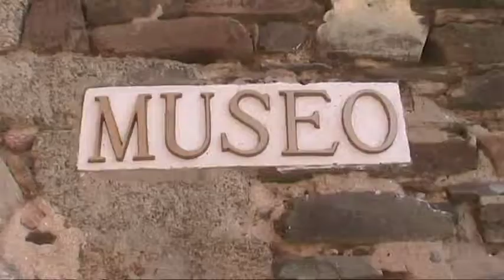Olivenza med Solveig og Eivind HD